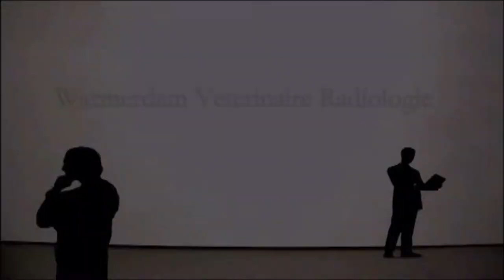Invagination in a cat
Invaginatie bij een kat.